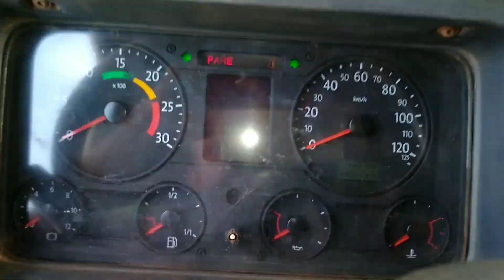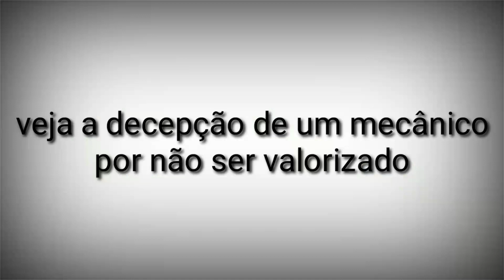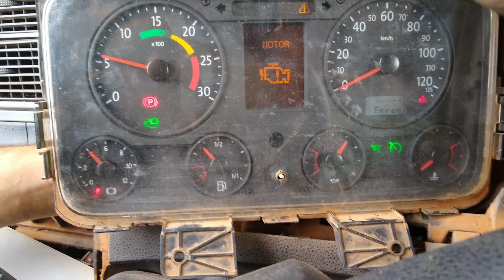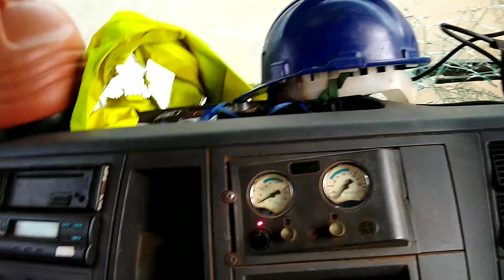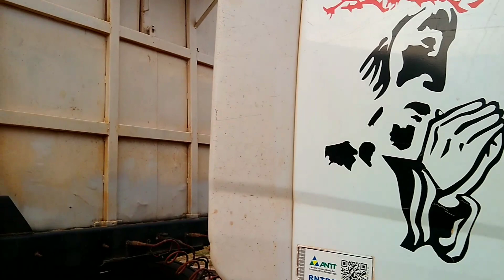Ajoelhou tem que rezar... Veja oque esse constellation fez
Veja o dia que o mineirinho mecânico desanimou